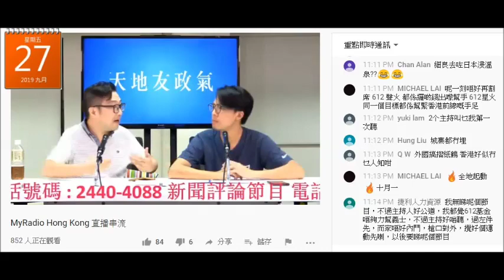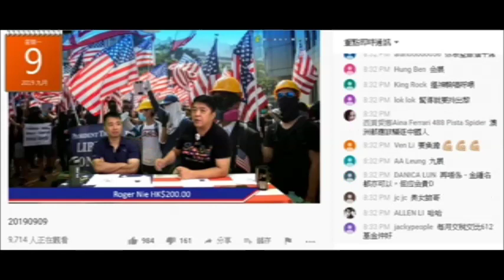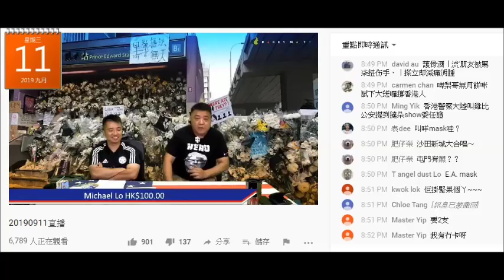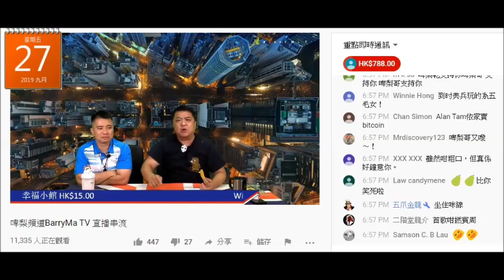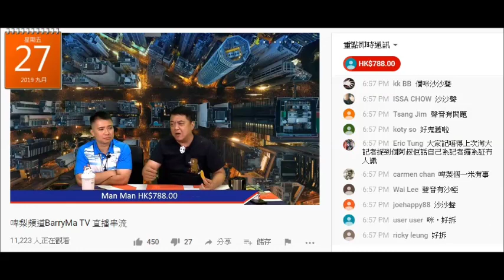20190927 啤梨晚報撚屌馬健賢多次屌612人道基金，攞星火嚟比較，鳩吹撐星火其實係用星火呃腦殘錢。連佢個朋友仆街姚冠東都屌佢做比較